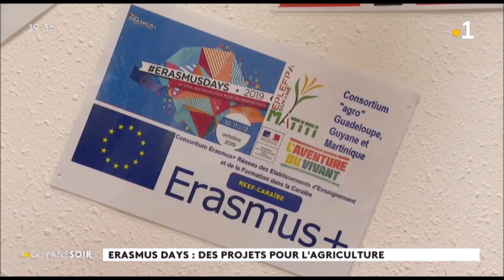ErasmusDays 2019 à l'EPLEFPA de Guyane- Lycée agricole de Macouria-JT-TV Guyane 11/10/2019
ErasmusDays2019 au Lycée agricole de Macouria-JT-TV Guyane 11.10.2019
ErasmusDays Enseignement agricole Macouria EPLEFPA Guyane. Présentation du projet Erasmus+ consortium REEF Caraïbe enseignement supérieur et le consortium formation professionnelle avec comme porteur du projet l'EPLEFPA de Guyane. Ce projet réunis les structures des trois départements Français d'Amérique: Guadeloupe, Guyane et Martinique sur la thématique de l'agroécologie. agriculture ErasmusPlus.

Deux consortia: Erasmusplus REEF -Caraïbe SUP et REEF-Caraïbes PRO ; ; ce sont les deux premiers Consortia Trans-régionaux mis en place dans les Antilles Guyane.
Les consortia Réseau des Etablissements d'Enseignement et de la Formation dans la Caraïbes (REEF) travaillent à l'application du plan national agroécologique pour la France, volet « enseigner à produire autrement » dans les établissements agricoles et associations des Antilles-Guyane en partenariat avec 2 centres de recherches-formation : l’INRA et le CIRAD des Antilles-Guyane.